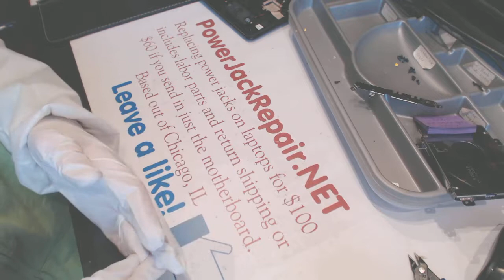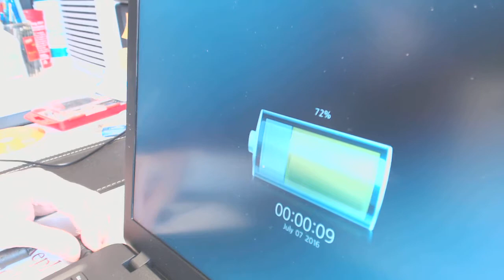Samsung 300E np300E5k-l04us Laptop dc power jack repair fix problems broken dc socket input port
Samsung 300E np300E5k-l04us laptop dc power jack repair socket input port connector pin prong inlet broken receptacle replacements on a laptop computer Parts Laptop not charging issue fix.  Loose dc jack if you have to wiggle jiggle the plug to make the system work. Laptop power problems and power issues, laptop not working and how to fix it. Disassembly guide